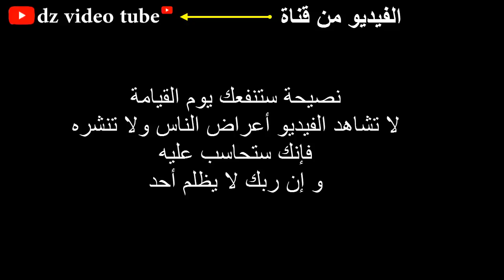فيديو فاضح منى فاروق و شيماء الحاج